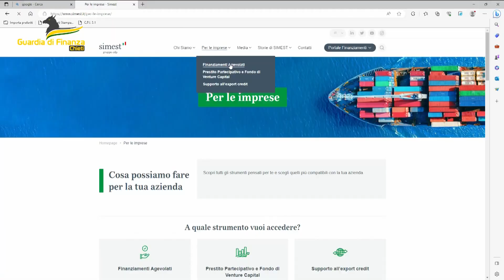Costa dei Trabocchi: la Guardia di Finanza scopre evasione fiscale per un milione di euro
| SUPER J |

Contatti Redazione:
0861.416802